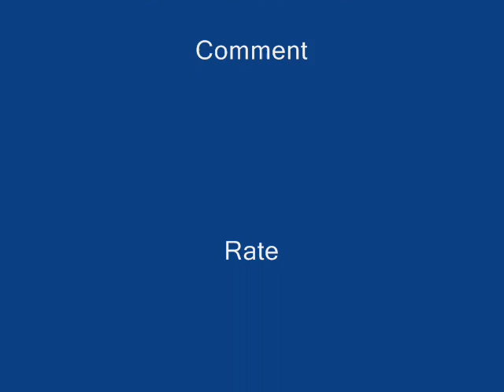Decavgamuct00's ninety sixth beat: f zero beat (Laid back/Hip-Hop type)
f zero beat

NOTE :ALL BEATS ARE COPYRIGHTED

gucci mane wakka flocka flame frenchie lil b soulja aboy

Ludacris lil wayne drake lex luger dr dre tupac snoop

dogg swizz beatz tay beatz zaytoven shawty redd drumma

boy t pain 9th wonder rza dj premier oj da juicman young

money nicki minaj gudda gudda mack maine t streets

shannel tyga dancing pop lock krump hip hop rap battle

music producer video game composerj millz ubisoft

capcom mortal kombat sonic the hedgehog pete rock

kane beatz timbaland unitede states of america

obama michelle mccaincrack xbox gamers live halo

resident evil 4 cheats madea tyler perry tyra banks americas

next top model EVA lisa raye photoshoot models cars racing

nascar dumb slow nasty grossBET MTV TRL VH1 ABC lifetime

movie network FRED parody dave chappelle sega grand theft auto

sound kits usher monday tuesday wednday thursday friday high quality